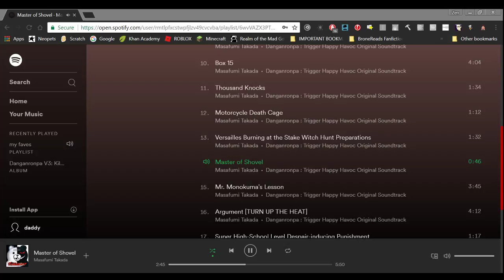oops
i broke Spotify